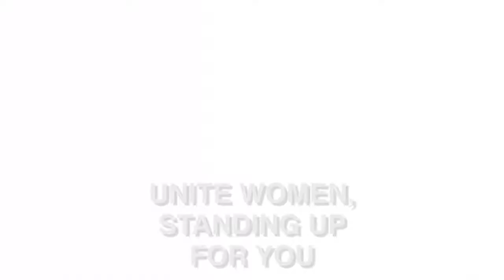Women Make Our Union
On International Women's Day let us celebrate the contribution women make to trade unions.